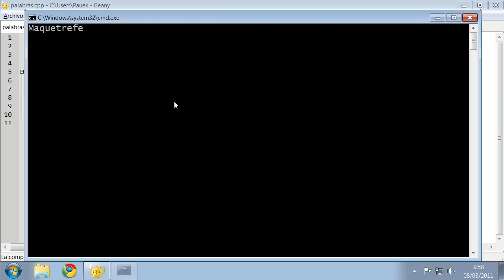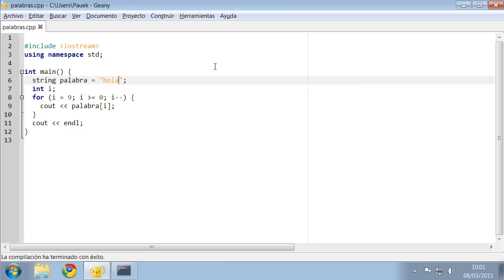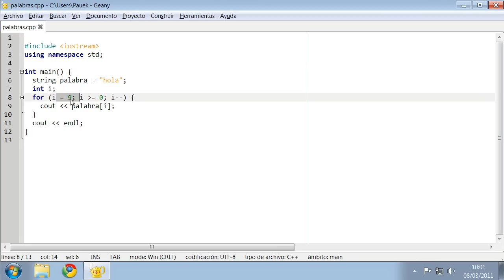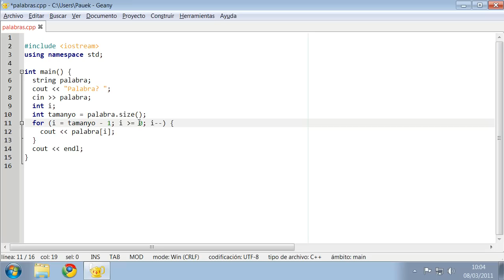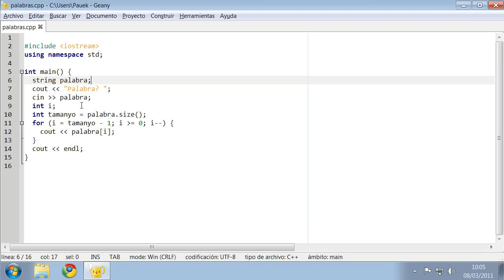Los strings son como tablas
Un programa que muestra una palabra al revés por la pantalla:
(1) Se puede acceder y cambiar las letras de un string como si fuera una tabla.
(2) Para saber la longitud de un string se puede invocar el método ".size()".